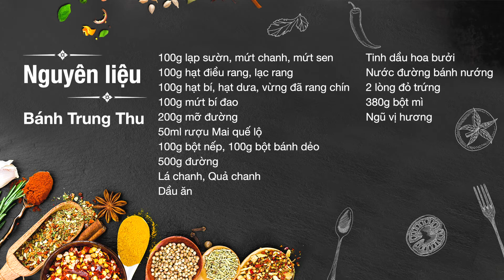Bánh Trung Thu thập cẩm, bánh dẻo nhà làm Siêu Ngon chuẩn vị - Xem ngay cách làm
Trung thu sắp đến rồi. Hôm nay mình sẽ vào bếp làm món bánh Trung Thu. Hai loại bánh là bánh dẻo và bánh nướng.

Các bạn hãy theo dõi chi tiết video và làm theo nhé. Các bạn có thể thay đổi gia vị theo ý thích riêng của bạn.